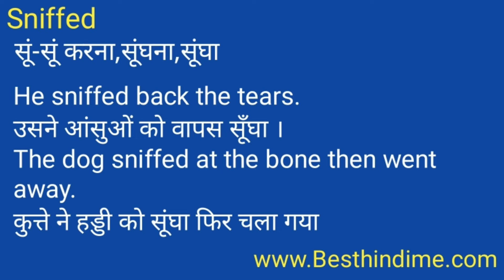Sniffed Meaning in Hindi/Sniffed का अर्थ या मतलब क्या होता है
Sniffed meaning in Hindi
Sniffed का अर्थ या मतलब क्या होता है
Sniffed ka Matlab kya Hota hai
Sniffed ka Hindi Meaning
Sniffed explained in detail.